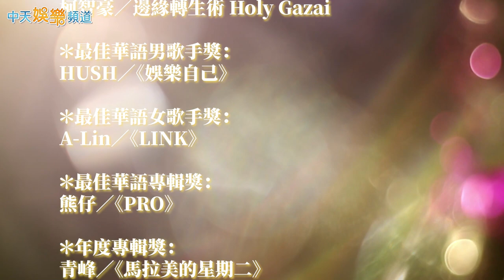【金曲34】HUSH奪歌王 A-Lin等16年終封后 吳青峰奪年度專輯「謝謝你們勇敢發聲」